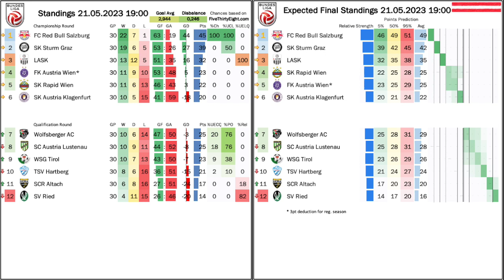LASK Back in Europe!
It was a weekend of big decisions! Ried lose a crucial game at home to Altach and are on the verge of relegation. Salzburg secure the 10th title in a row, but don't want to celebrate in a full stadium. And LASK secure a European group stage with a draw at Rapid. But probably the craziest story happened a level lower, where the lead is seemingly changing every round.

00:00 Opening observations
02:00 The crazy promotion battle in the 2. Liga
06:55 Altach win the relegation head-to-head
08:31 Klagenfurt salvage a late draw
09:33 LASK secure a European group stage
12:39 Scared Salzburg are champions … again!
16:18 Standings, projections and upcoming games